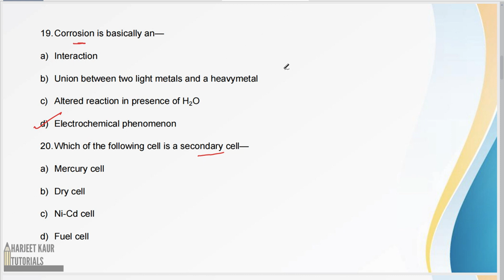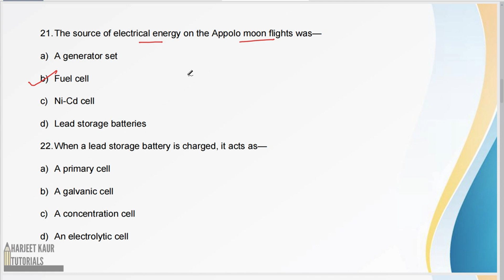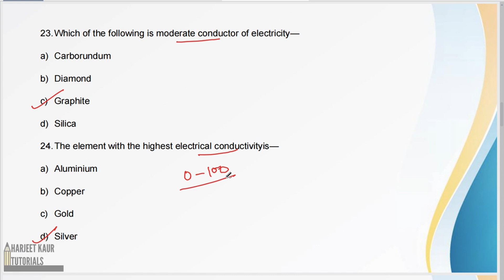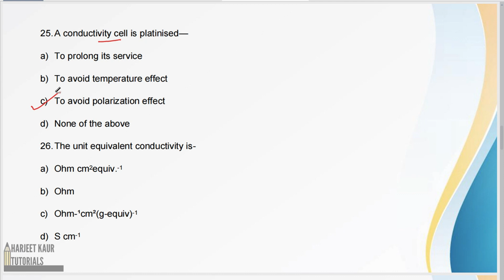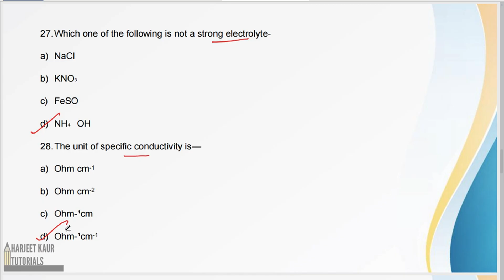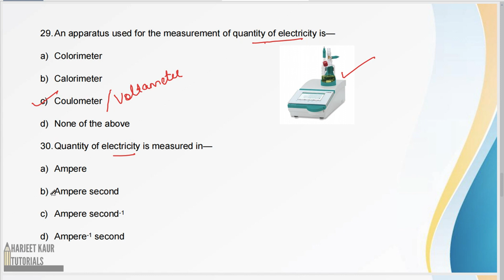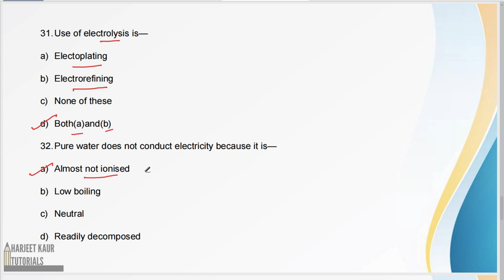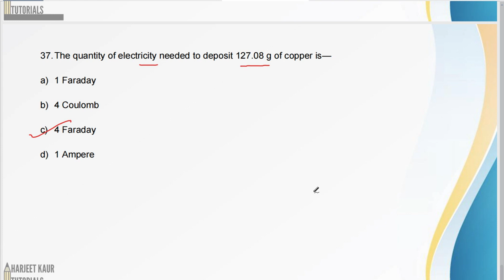(V-23) Chemistry MCQ : Electrolytes and Electrochemistry(P2)|| Important Questions for PCS, SSC, NDA